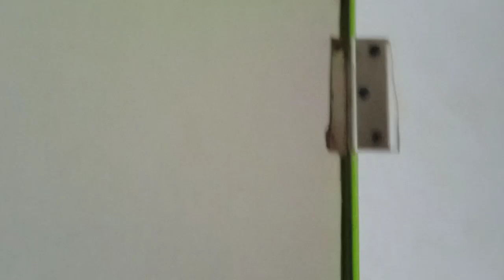New Chhaja Design Corbett Door Surya Badaik furniture design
new chhaja cupboard door design
plywood almari
news taaja colour design
charger cupboard door design
charger car door kaise banate
kaise banate hain chhaja design
chhaja model photo
modular chhaja design
Surya Badaik furniture design
Surya badhai furniture design